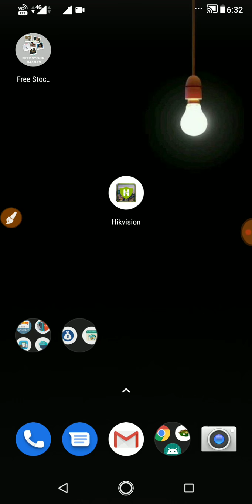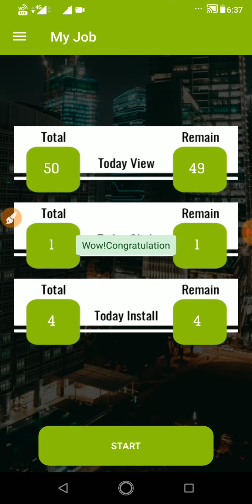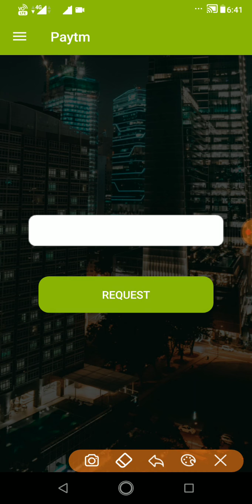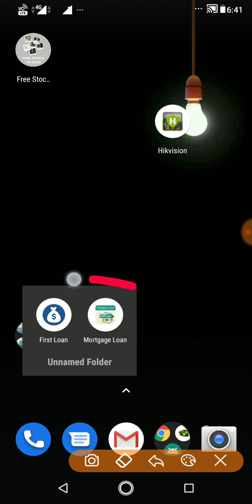Daily Get Free Paytm Cash 🎁 New Longtime App (03/02/2019) 🎁 Minimum Redeem ₹10 || Tamil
👉ANOTHER NEW APP👈